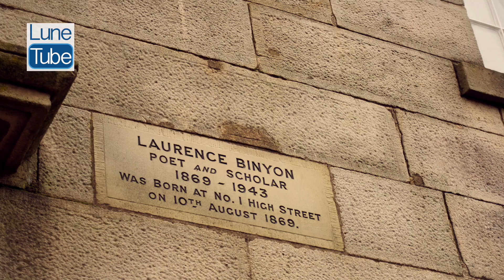For The Fallen - Laurence Binyon (Lancaster)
Laurence Binyon wrote ‘For The Fallen’ in 1914. Today, it is one of the most well-known pieces of war poetry and is used in services of remembrance across the globe.

LuneTube visits Binyon's place of birth in Lancaster and we also hear a complete reading of the poem from the Revd Chris Newlands, Vicar of Lancaster.

To be the first to see new LuneTube films, and sign-up to our mailing list.